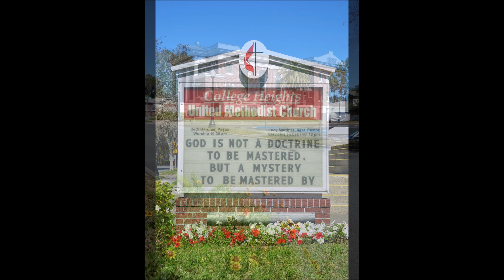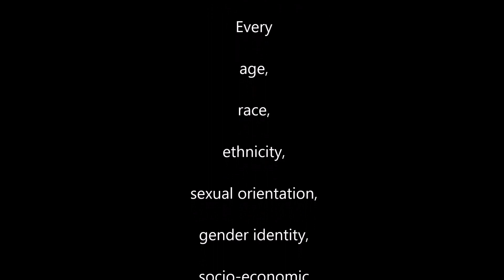Ruth Nell Thrift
A Service of Death and Resurrection, June 30, 1939 - March 10, 2022